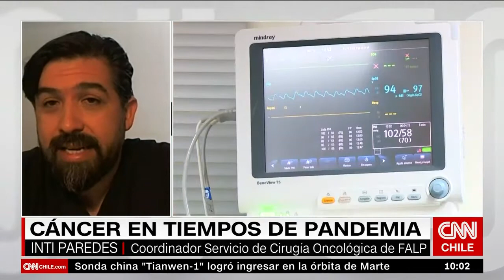Inti Paredes y el cáncer: “El COVID-19 no puede interrumpir el tratamiento de los pacientes”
El coordinador del Servicio de Cirugía Oncológica de FALP sostuvo en CNN Chile expuso que una estrategia viable es la creación de una red pública privada, para que pueda entregar una óptima cobertura.